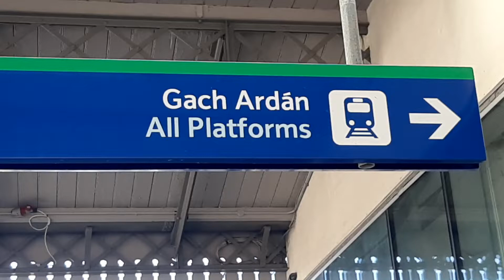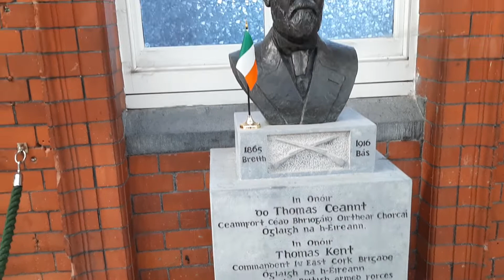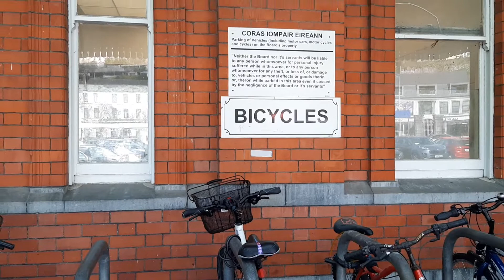Kent railway station co cork 🇮🇪out🇮🇪tour🇮🇪inside 🇮🇪look about 🇮🇪ireland🇮🇪look around